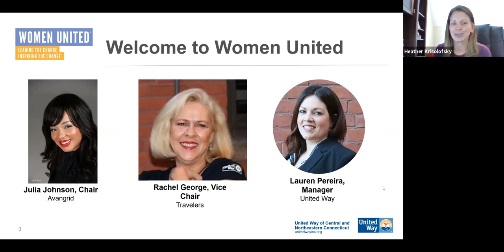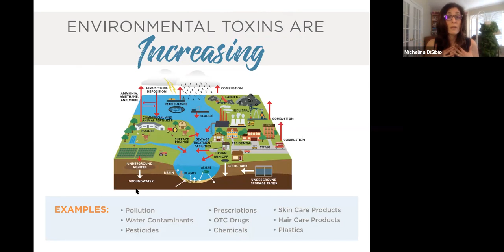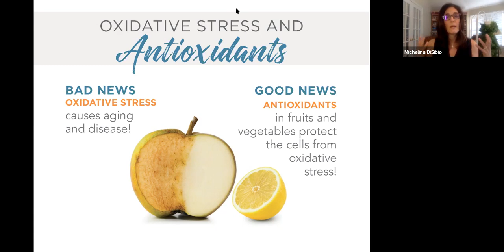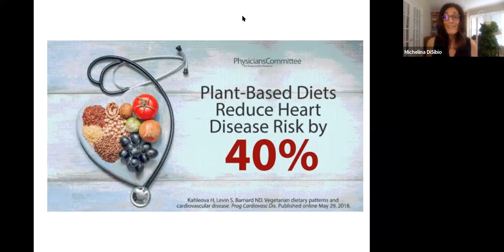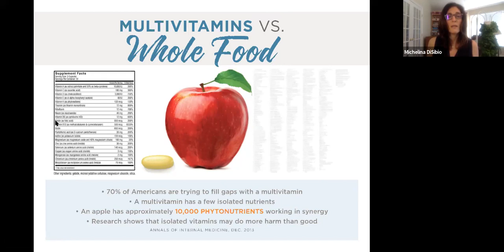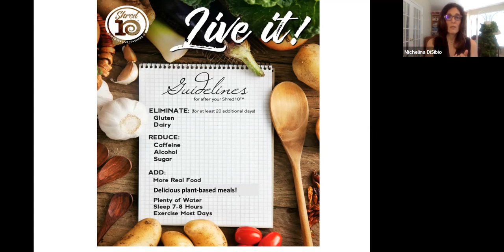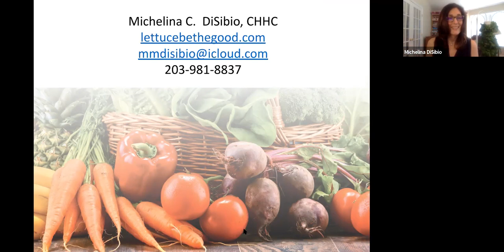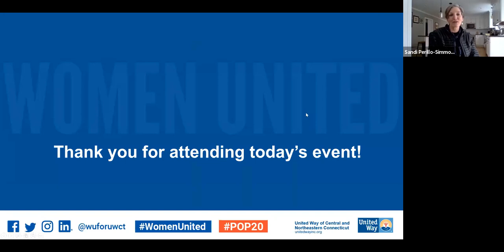"Lead-Hers" Improving Health and Wellness through the Power of Plants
"Lead-Hers" Improving Health and Wellness through the Power of Plants. This even took place on Zoom April 13, 2021.